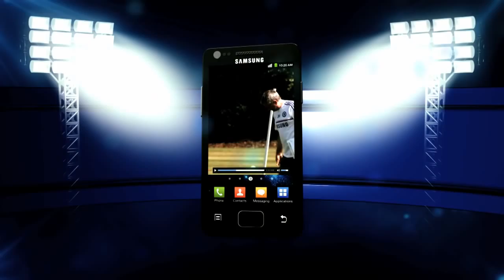Reaction: Mikel On Fulham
John Obi Mikel talks to Chelsea TV after his goal sealed a 2-0 win over Fulham at Stamford Bridge.